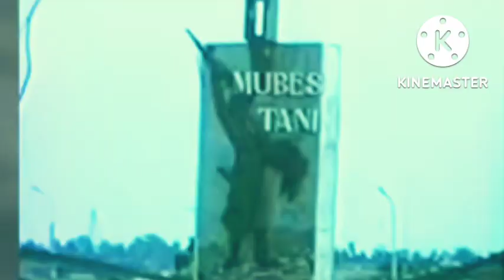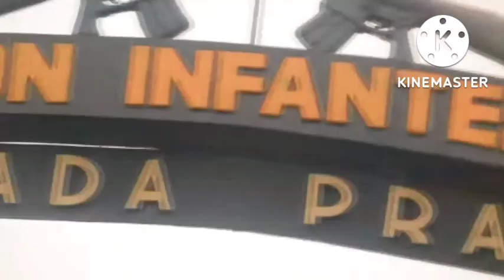KOLONEL SAHIRMAN, KETUA DEWAN REVOLUSI JATENG YG SUSUPI HAMPIR SEMUA KODIM JATENG DG KOMUNIS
G30spki
Makam Ade Irma Suryani nasution
G30s
Gerakan 30 september
Pranoto reksosamoedro
Njoto
Ade Irma suryani
Nasakom
SUDISMAN
Soedisman
Santri vs pki
Hendro subroto
Ernest Julius magenda
Untung sjamsuri
Brigjen soepardjo
Brigjen surjosoempeno
Suryosumpeno
Murad aidit
Bambang soepeno
Konfrontasi malaysia
G30spki Jawa tengah
Bambang soepeno
Heru Atmodjo
Heroe atmodjo
Basuki rachmat
Letkol sudjiman
MH Lukman
Moersjid
Sakirman
Soedisman
Operasi kalong
Ratna Sari Dewi
Dewi soekarno
Jasir HADIBROTO
Yasir hadibroto
Pki
Gestapu
Brigjen Soepardjo
Soepardjo
Lubang buaya
Gestok
Ahmad yani
Ah nasution
HUT PKI ke 45
Basuki rahmat
Soekarno
Dn aidit
Soeharto
Mt haryono
Mas Titodharmo haryono
R. Soeprapto
Moersjid
Tjakrabirawa
Sutoyo siswomihardjo
Maulwi saelan
Nani nurrachman
Ibrahim adjie
Nani Sutoyo
SOETOYO siswomihardjo
Mung parhadimulyo
Cakrabirawa
Lubang buaya
Tjakrabirawa
Manggil soekarno
Benny Moerdani
Sarwo Edhi Wibowo
Sarwo edhi
Pahlawan revolusi
Bimasakti
Pasopati
Gatot kaca
Pringgodani
Siswondo Parman
S parman
Mayor soekirno
Kapten koencoro
Biografi pahlawan
Amelia yani
Hendrianto Sahara Nasution
Yanti nasution
Nasakom
Angkatan kelima
Soegandhi
Basuki rahmat
Di pandjaitan
D i pandjaitan
Kapten koencoro
Kapten Soekarno
Omar Dani
Omar dhani
Djamin gintings
Junus samosir
Brigjen soepardjo
My haryono
Ali moertopo
My harjono
Pramoedya anaknya toer
Jamin Ginting
Yoga SOEGOMO
Ali moertopo
Ali murtopo
Jenderal sabur
Jamin gintings
Pranoto reksosamoedra
SOEBANDRIO
Subandrio
Pranoto
Basuki rachmat
Jusuf muda dalam
Soekirman
Sukitman
Kolonel Abdul Latief
Brigjen soepardjo
Untung sjamsuri
Untung syamsuri
Kolonel Abdul latief
Likas tarigan
Soejono PPP auri
Mayjen pranoto
Siswondo Parman
Letkol marokeh santosa
Suwondo parman
Sjam kamaruzaman
S Parman
Brigjen Ashari
Moersjid
Salim said
Brigjen soegandhi
Umar Wirahadikusumah
Mt haryono
Soeprapto
Prri
Permesta
Pancasila
Hmi
Anwar sanusi